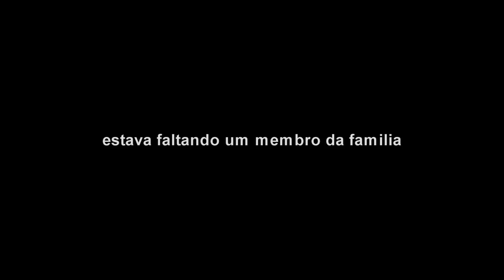Treino De Curvas Com Motos Esportivas